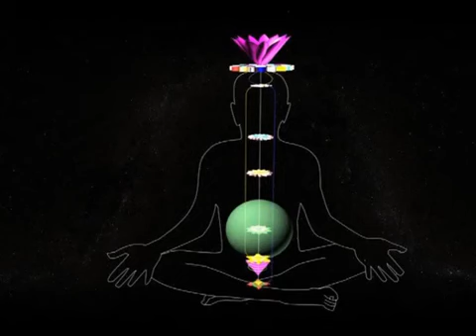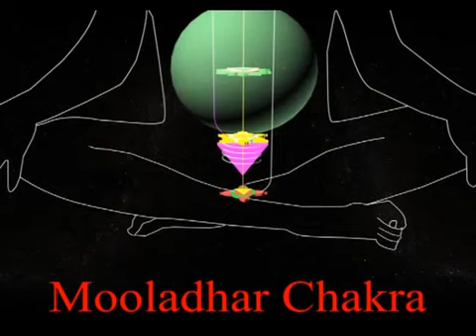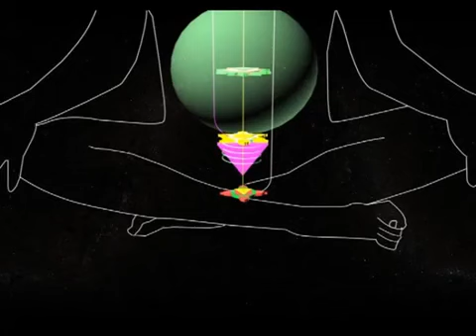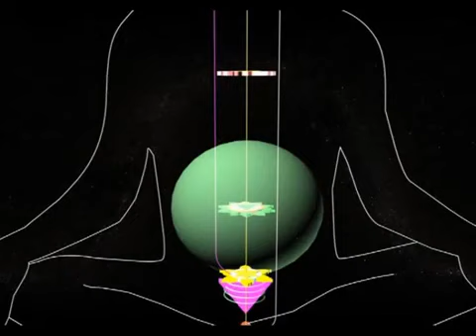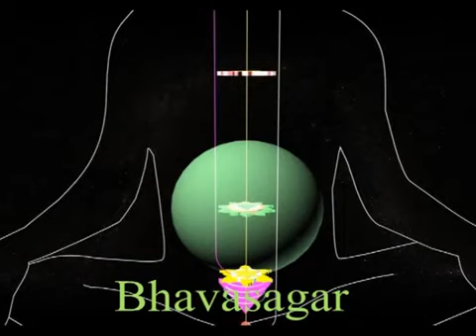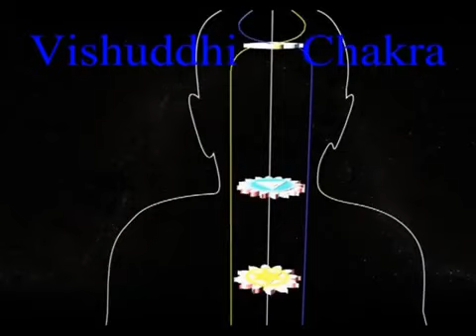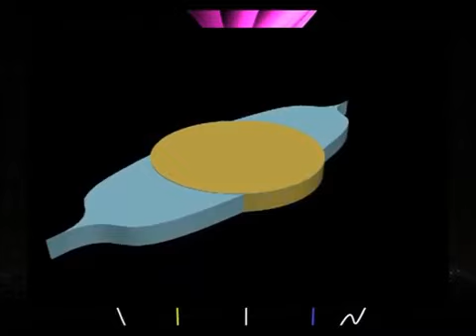Discovery of all the chakras by Shri Nirmala Mataji.